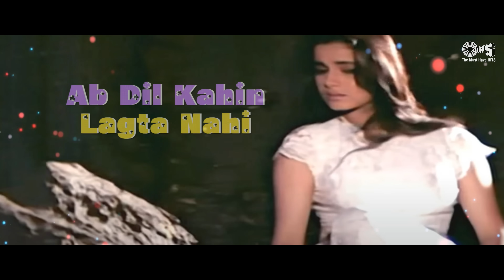Yaad Teri Aati Hai - Lyrical | Afsana Pyar Ka | Aamir Khan, Neelam | Alka Yagnik | 90's Hits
Watch & Listen To This Sad Love Song " Yaad Teri Aati Hai" Lyrical From 'Afsana Pyar Ka"  Sung By Alka Yagnik.

Singer :  Alka Yagnik
Music Director: Bappi Lahiri
Lyricist: Anjaan, Sameer

Movie Cast & Crew:
Cast: Aamir Khan, Neelam
Producer : Sanjay Seksaria
Director: Shahjahan

Lyrics:
Yaad Teri Aati Hai
Mujhe Tadpati Hai
Saari Raina Jaage Naina
Mujhko Rula Jati Hai

Mujhe Tadpati Hai
Maine Kabhi Socha Na Tha
Yun Pyar Ho Jayega
Anjaane Hum Mil Jayenge
Ikraar Ho Jayega
Ab Dil Kahin Lagta Nahi
Tere Bina Saathiya
Badne Lagi Betaabiyan

Tune Kya Jaadu Kiya
Mujhe Tadpati Hai
Baatein Teri Yaad Aaye Toh
Ankhon Se Ansoo Bahe
Koi Bhala Kaise Yaha
Dard E Judai Sahe
Haalat Meri Kya Ho Gayi

Kaise Bataoon Tujhe
Afsana Mein Is Pyaar Ka
Kaise Sunau Tujhe